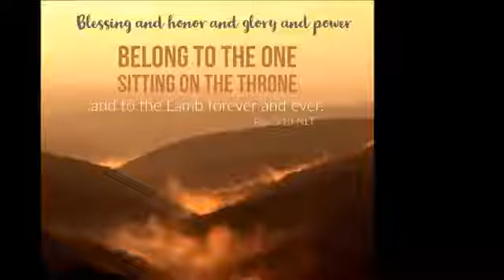THE PRAYERS THAT SATAN ANSWERS